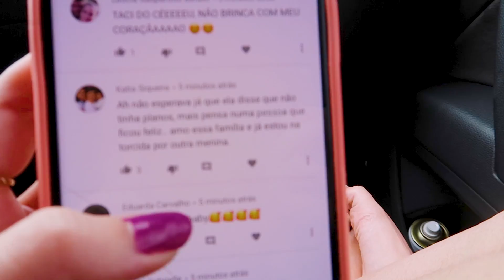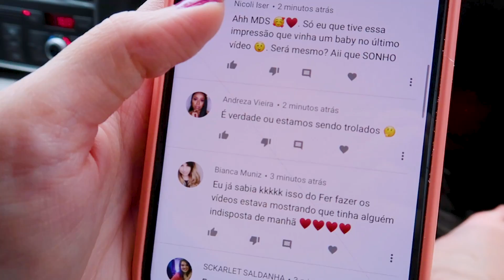PRIMEIRA VIAGEM GRÁVIDA